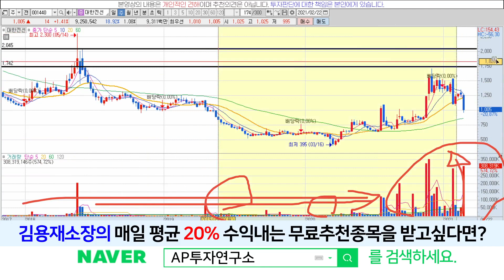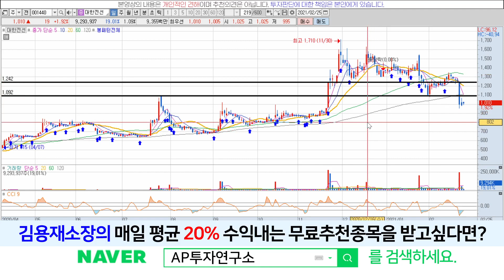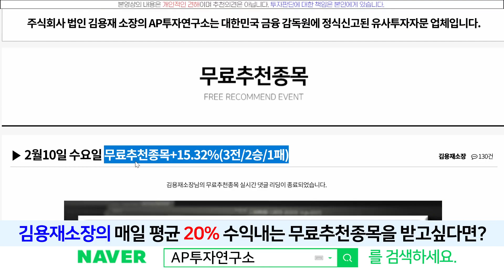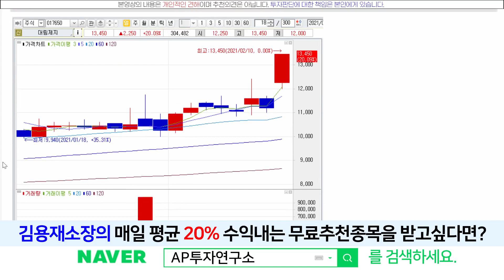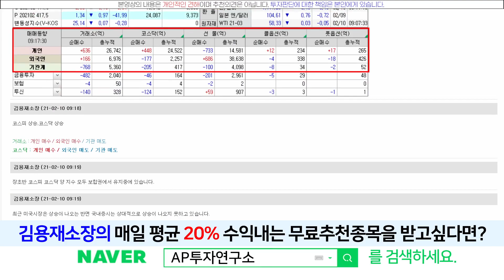대한전선(001440) - 흐름굉장히 좋아보입니다~!! 목표가는??!